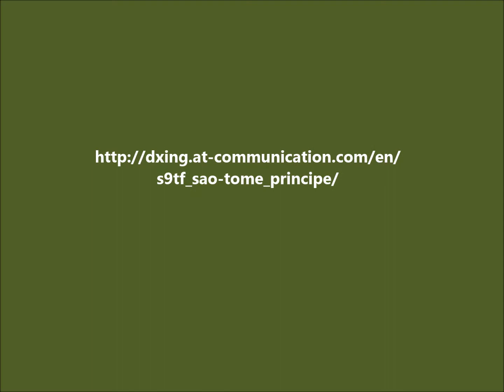S9TF Sao Tome and Principe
IK5BCM , IK5CBE , IK5CRH will be active from Principe Island (IOTA AF-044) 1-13 February 2014 as S9TF